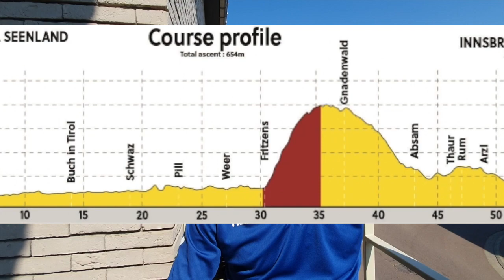TT series: Dedication